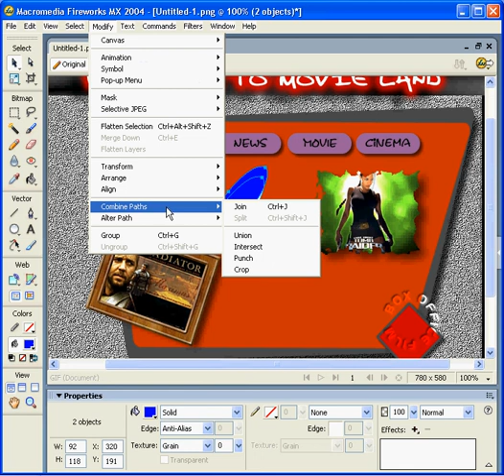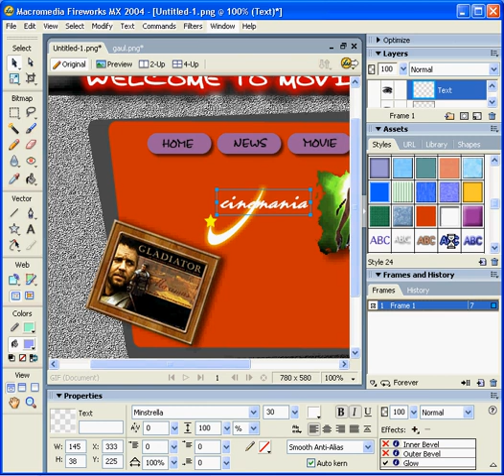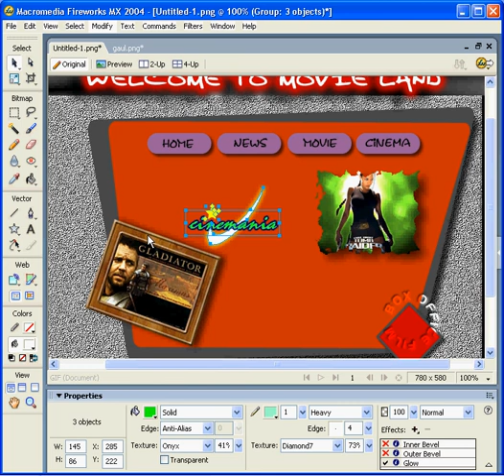[Tutorial Firework] Langkah 10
file latihan dan manual dapat diunduh di